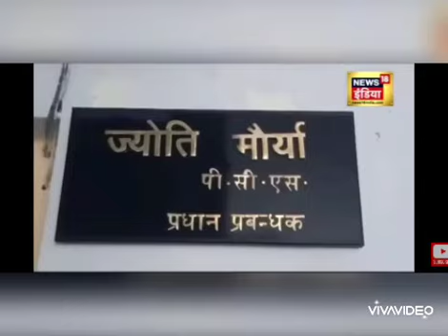Atul Kumar Maurya ki poori khani